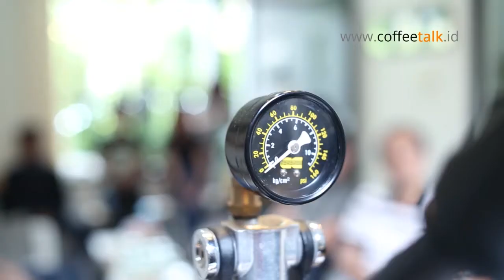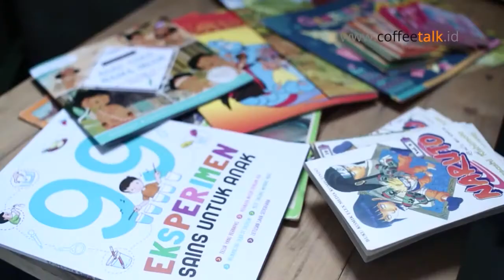Kelas Kopi Gratis | Menyeduh Kopi dengan Red Presso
Kelas Kopi Gratis | Menyeduh Kopi dengan Red Presso | How to Brew Coffee with Red Presso

Kelas seduh manual #5 kali ini akan membahas tentang espresso. Espresso adalah basic minuman dari olahan kopi. tapi tidak banyak orang yang memahami bagaimana membuat espresso yang baik dan benar. Dalam kelas kali ini akan dibahas seluk-beluk tentang espresso oleh mas Alan, Barista dan Chef dari @dapur_athar_sub
GESER KEKANAN untuk melihat profil mentor dan taman Baca Anak Leda Bintang

Kelas kali ini tidak ada pembelian roastbean, kami menyediakan roastbean secara gratis (khusus untuk praktek peserta). Bagi yang ingin membeli kemasan roastbean kami tetap menyediakan seperti kelas-kelas sebelumnya.
SYARAT UTAMA : Peserta WAJIB membawa (minimal) satu buku cerita anak. Buku-buku cerita akan kami sumbangkan untuk taman baca anak Leda Bintang di desa Ranuagung, Probolinggo. info taman baca : Facebook @tamanbacaledabintang

Breakdown Materi:
1. Introduction
2. Sejarah Kopi
3. Pengetahuan dasar kopi
4. Pengertian Manual Brewing
5. Praktek membuat espresso dengan RED Presso / ROK Presso

Terimakasih udah mau berbagi dan sudah terkumpul pula beberapa buku bacaan anak2 yang akan kami sumbangkan ke Taman Baca Anak "Leda Bintang" Probolinggo.. makasih juga pada temen2 pegiat kopi yang udah mau repot2 ngumpulin buku2. Buat mereka buku2 ini akan sangat berharga. Sekali lagi terimakasih atas atensinya.

Video support by. Bintangpagi Production